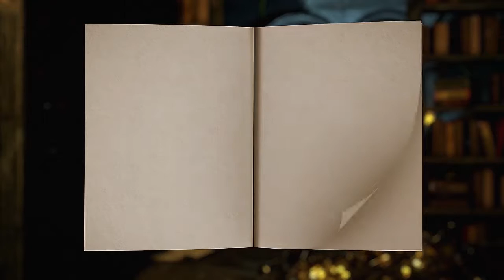Présentation "Reine des Neiges" sur glace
Clip de présentation de la comédie musicale "La Reine des Neiges - l'aventure continue" version anglaise